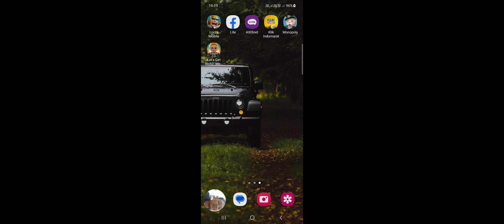Tips dan Tutorial game Play Let's Get Rich 2 Meta World. gold, meta cash, crystal.